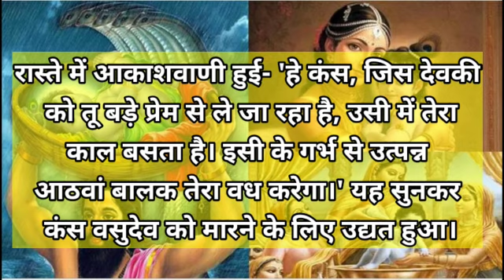Janmashtami Ki Kahani | श्री कृष्ण जन्माष्टमी की कहानी - श्री कृष्ण जन्म कथा, Janmashtami Story 2020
श्रीकृष्ण जन्माष्टमी की कहानी (श्रीकृष्ण जन्माष्टमी की कथा) | Shri Krishna Janmashtami ki katha | Krishn Janmashtmi 2020 kahani Story